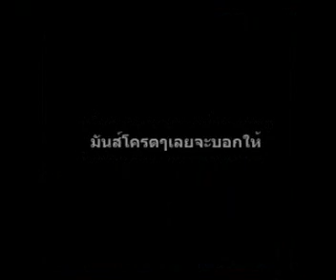darkmonkey reverse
darkmonkey reverse video